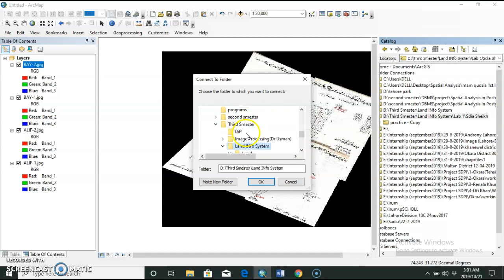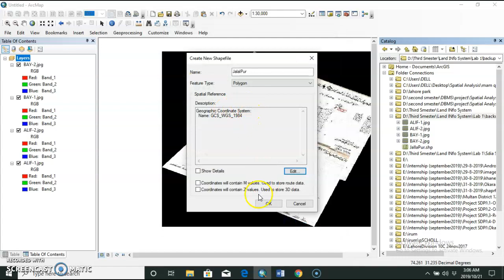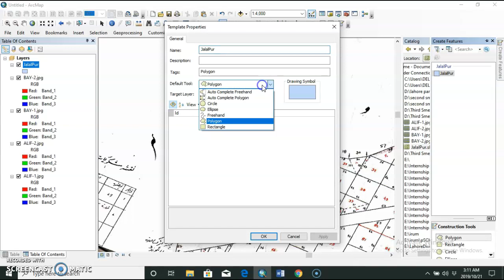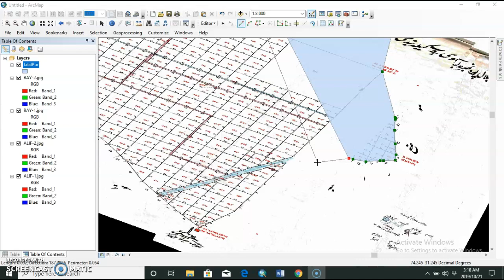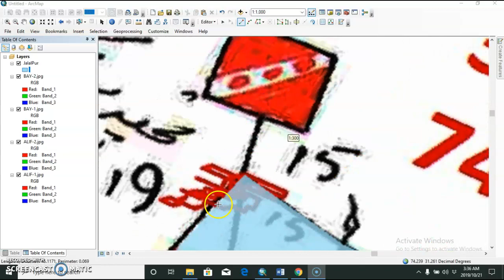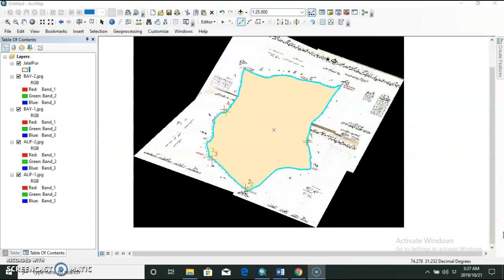Digitizing on Map in ArcMap 10.5( Point, Line & Polygon )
LAB  SESSION WITh ALL OF U GUYS!!
3rd vedio is about Digitizing on last updated mosaic raster
After watching this vedio u'll be able to digitize ur map or images by using AS I TAUGHT U GUYS IN ABOVE VEDIO LECTURE techniques.. DMS & DD👍👍👍